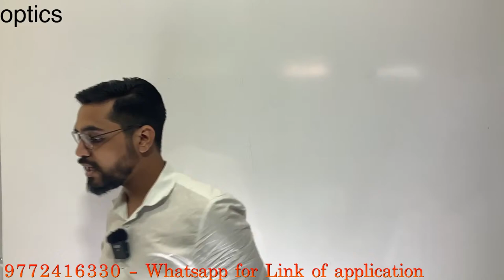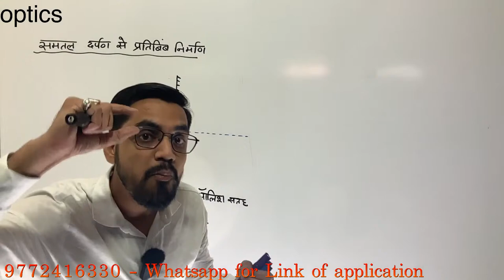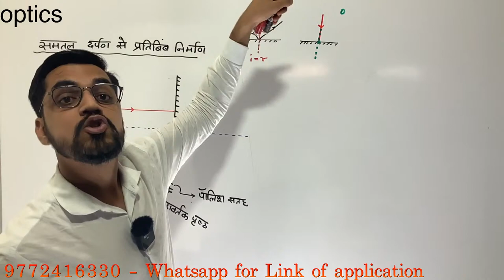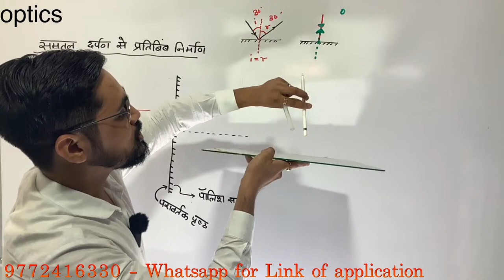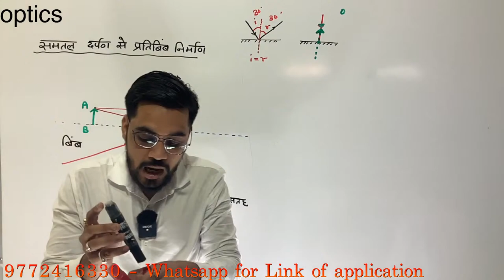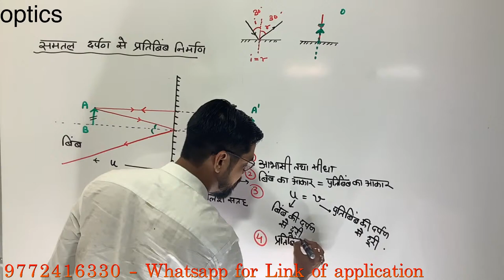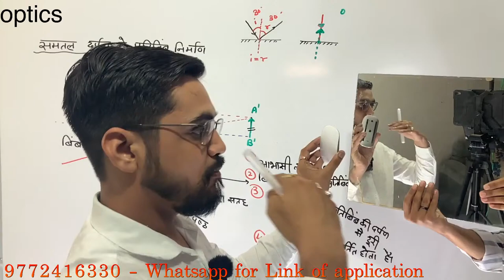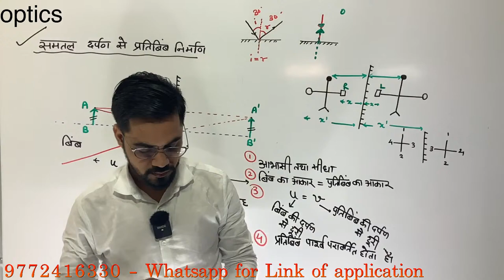10th Science #3 - Mirror- दर्पण - in hindi by ashish singh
Hi friends ,

ye video lectures 10th class Science ke Laws of Reflection - परावर्तन के नियम  se related hai...
Topic :  mirror

how to use application -

Humari application me humne har class ka ek batch bana rkha hai. Aap batches me jakar apni class k according baches me join ho skte hai, jha apko apki class ke sare topics ke regarding  jaankari di jayegi,
batches me join hone se apko bahot saare fayde milege - jaise humare youtube video k notifications, tests, or bahot kuch, jiske bare me sab kuch apko batches me bataya jayega. Islie abhi jaae or apni class ke according
batches me join ho jaae.
Sabhi batches ke batch codes neeche die hue hai -

"Batch" tab me jane per "+" ke sign par click kariye and jis bhi class ke hai, niche diye hue batch code ko daliye .

 batch code

class 9  :  9science21

class10 :  10science21

class11 :  11phychem21

class12 :   12phychem21

B.Sc :  bsc1year

submit karne ke baad hum apko batch me add kar denge...

uske baad pure saal apko apki class ka update milta rahega aur apki koi class miss nhi hogi.

whatsapp number -